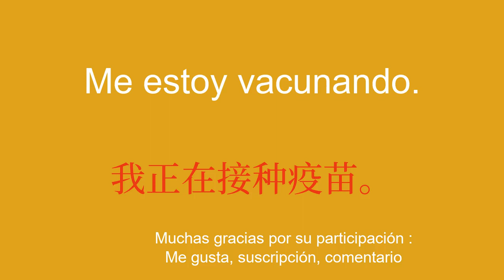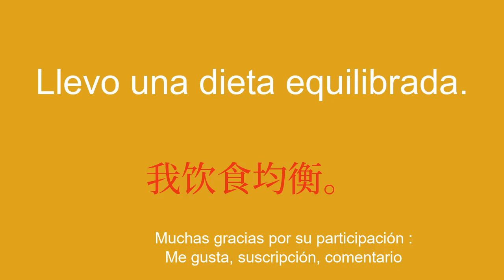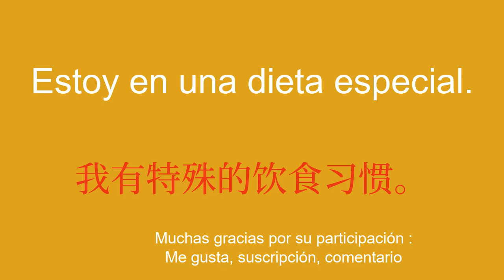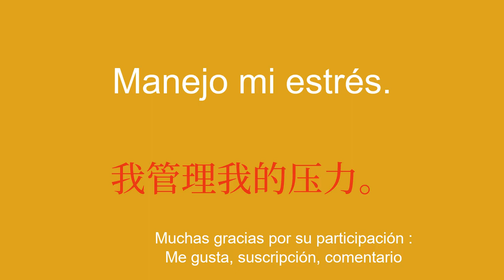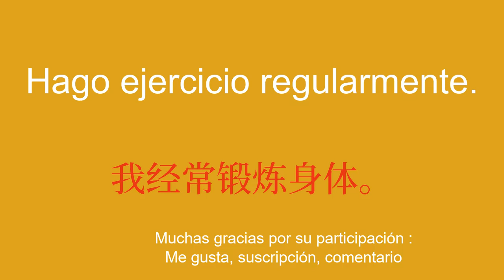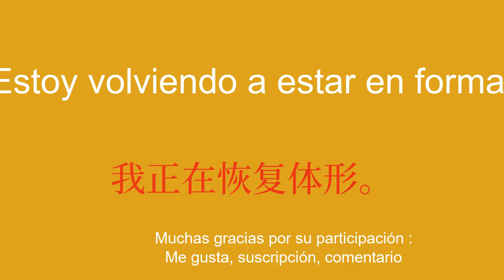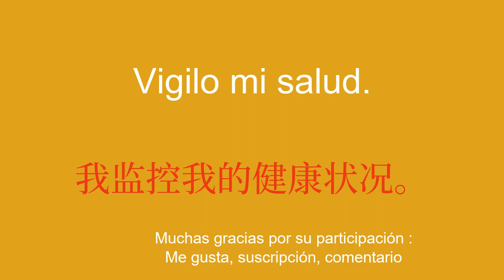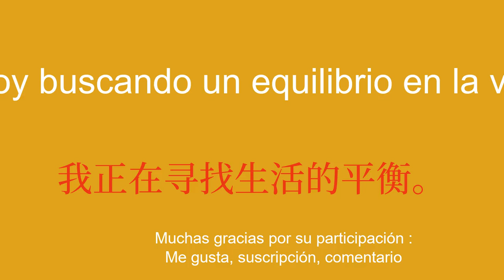Aprenda vocabulario chino con artículos y palabras sencillas.